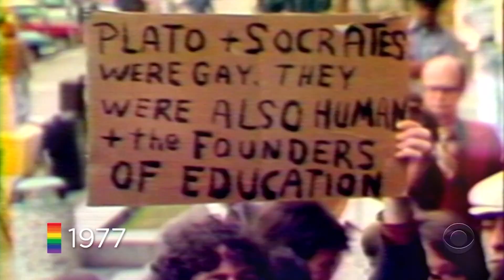PRIDE 2019: Briggs Initiative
In 1978, California legislator John Briggs introduced an initiative that would have allowed California public schools to fire any gay or lesbian educator or any teacher who supported gay rights. Long-time activists Sue Englander, Gwenn Craig and Tom Ammiano recount the fight and what it took to defeat the measure.